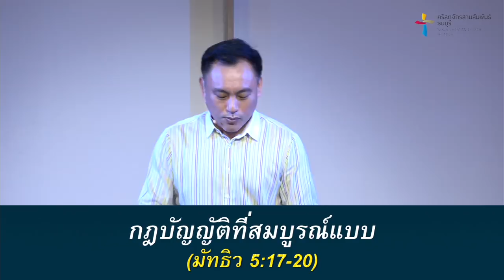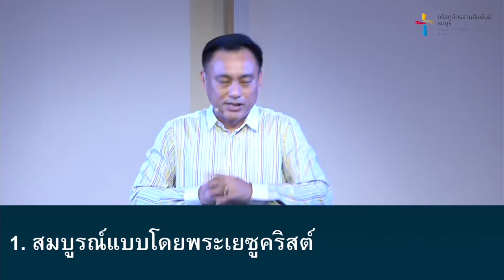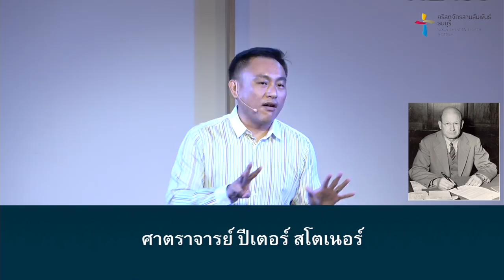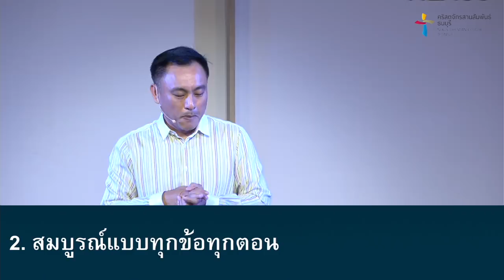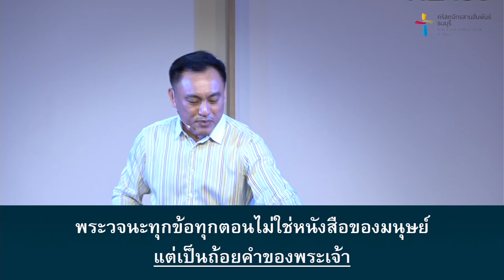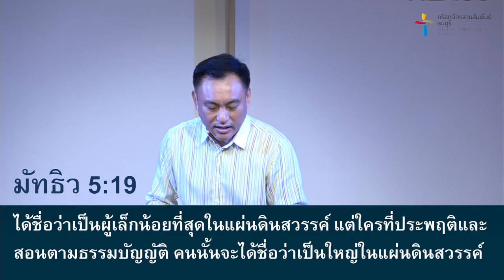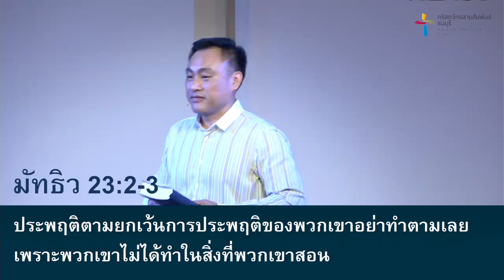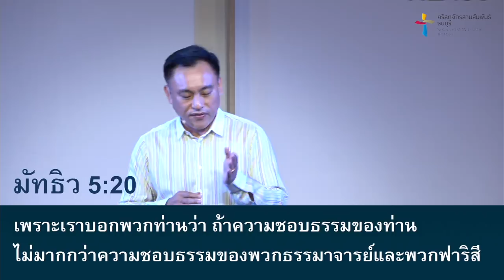คำเทศนา กฎบัญญัติที่สมบูรณ์แบบ (มัทธิว 5:17-20)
พระเยซูคริสต์ไม่ได้มาล้มเลิกธรรมบัญญัติแต่ทรงทำให้สมบูรณ์ทุกประการ และความสมบูรณ์ของธรรมบัญญัติก็คือการประพฤติตามด้วยใจเชื่อฟัง ซึ่งโดยลำพังกำลังของมนุษย์ไม่สามารถทำให้ตนเองชอบธรรมได้ นอกจากเป็นพระคุณของพระเจ้าที่ทรงชำระเราให้บริสุทธิ์และชอบธรรม

คำเทศนา กฎบัญญัติที่สมบูรณ์แบบ

1. สมบูรณ์แบบโดยพระเยซูคริสต์
2. สมบูรณ์แบบทุกข้อทุกตอน
3. สมบูรณ์แบบด้วยพระคุณของพระเจ้า